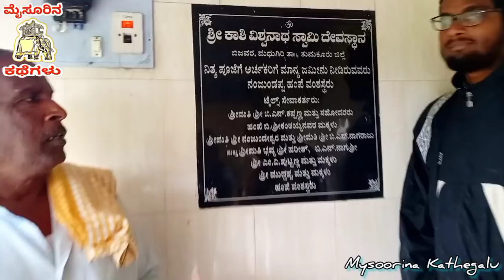Tumkur - Bijavara ,A village that saved Vijayanagara Kings